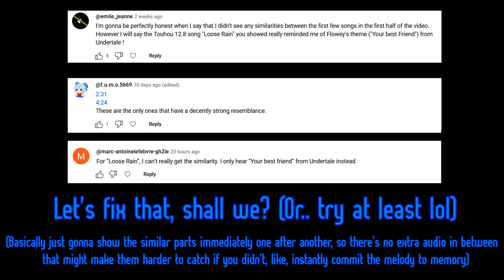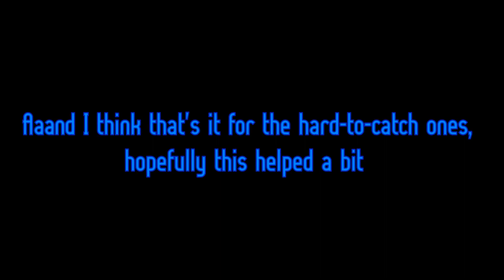my 11th similarities video but i made them easier to notice (i think)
seems like a good few people weren't catching some of the similarities in the last video (presumably because i made the audio clips carry on for too long.. sry abt that), so here's a version of it that should make them significantly easier to catch, and that DOESN'T require you to remember an entire melody for several seconds before the comparison even starts